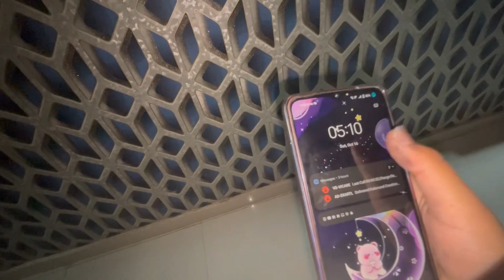Patakhe fodna shuru kr diya 😍🪔